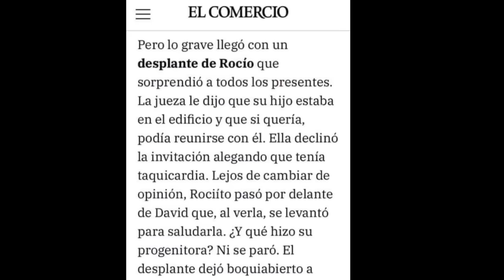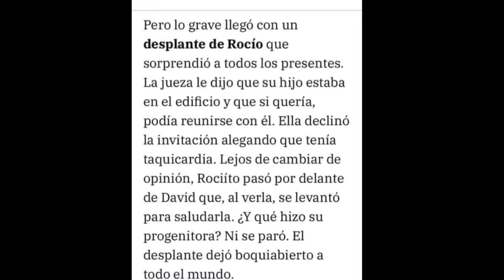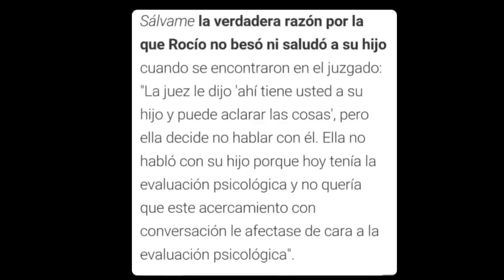DESVELADO lo que SUCEDIÓ en el Juzgado entre ROCÍO CARRASCO y DAVID FLORES, su hijo